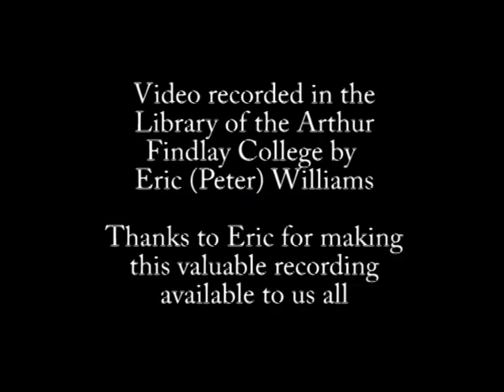Gordon Higginson Lecture on Colour and Vibration Part 2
Here is a video of a Gordon Higginson lecture on colour and vibration given in the Library of the Arthur Findlay College on 11th April 1991.  This is the second of two lectures on this topic delivered on the same day. The sound and video quality are not that great but represent what was available from camcorders at that time.  Nonetheless, it allows us to experience what Gordon's teaching was like.

This video was recorded by Eric (Peter) Williams.  Footage of Gordon teaching is very rare and we are grateful to Eric for making this available to share.